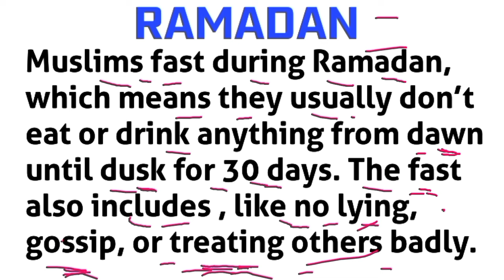topic about Ramadan englishka ku baro Afsoomaali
englishka ku baro Afsoomaali topic about Ramadan